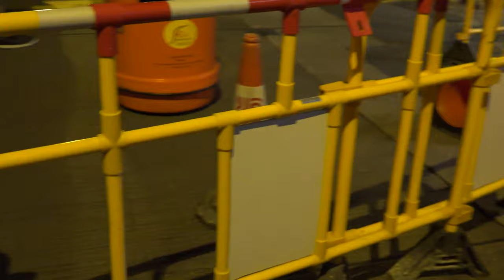20141129 購物團攪亂貨架 勞煩店員到場清理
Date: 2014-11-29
Place: 旺角花園街、登打士街近好景商場一帶